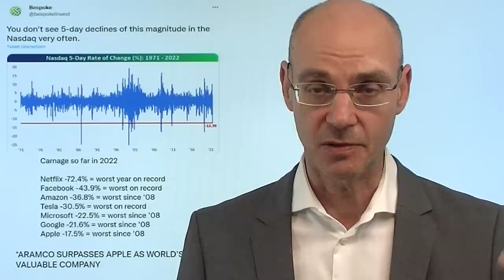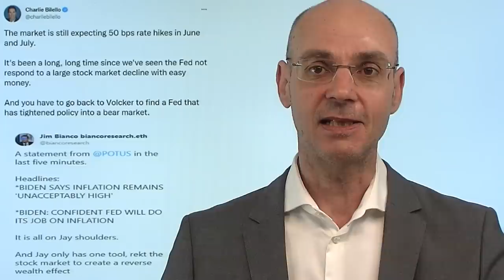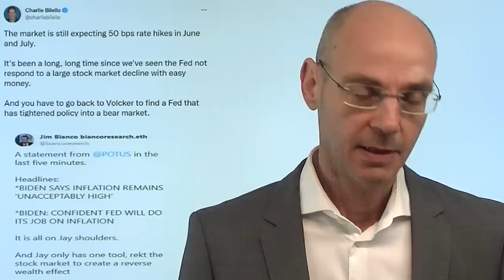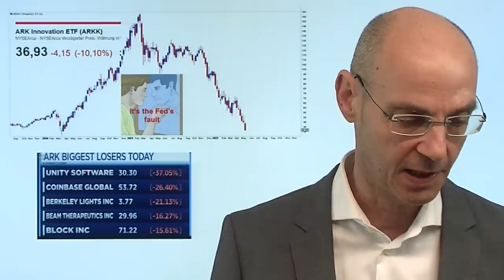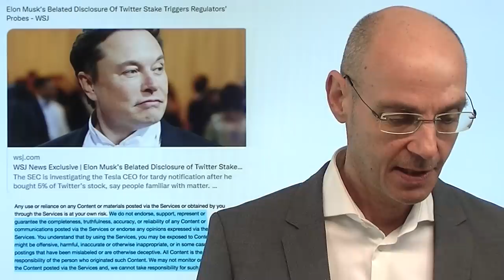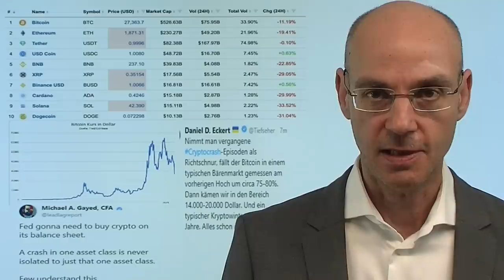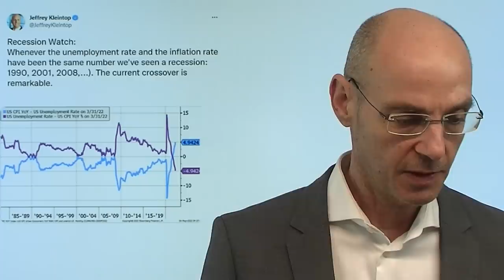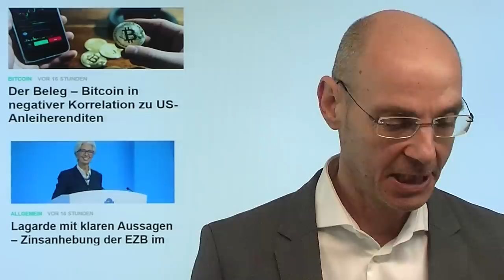Nasdaq, Bitcoin: Der Fed-Crash! Videoausblick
Hinweise aus Video:
1. Der Beleg – Bitcoin in negativer Korrelation zu US-Anleiherenditen

2. Lagarde mit klaren Aussagen – Zinsanhebung der EZB im Juli

Wir erleben derzeit einen Fed-Crash, der vor allem diejenigen Asset-Klassen hart trifft, die in den Jahren zuvor von der ultralaxen Geldpolitik der US-Notenbank Fed am meisten profitiert hatten: Aktien aus dem Nasdaq und Kryptos wie Bitcoin! Mit dem monetären Klimawandel, den die Fed nun anführt, wird somit aus der Flut, die alle Boote hebt (und manche Boote besonders!), eine Ebbe, die vor allem jene Highflyer "abstürzen" läßt, die zuvor am höchsen gestiegen waren: also Nasdaq und Bitcoin. Das Problem ist nun, dass die Fed wegen der hohen Inflation nicht einfach so umsteuern kann wie Jerome Powell das Anfang des Jahres 2019 gemacht hatte - daher ist die Fallhöhe noch ziemlich hoch..